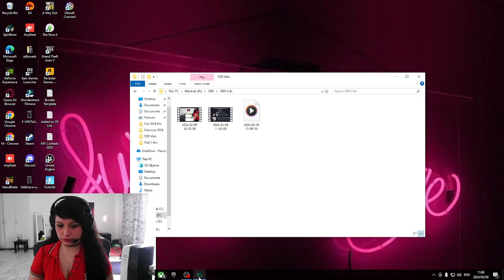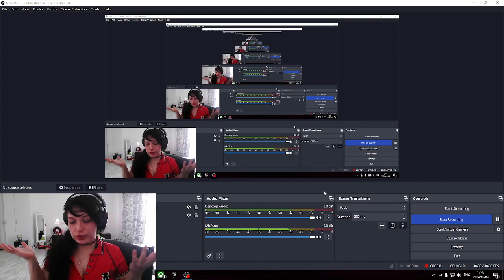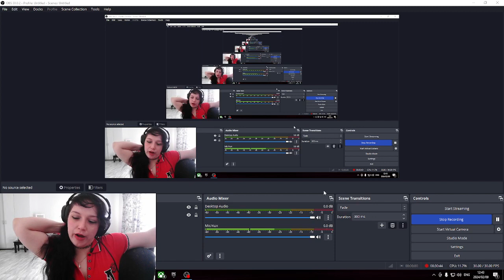Spiritfarer Gameplay (by a noob)